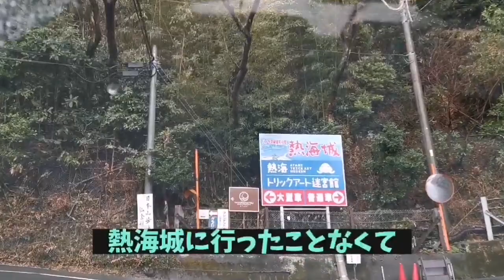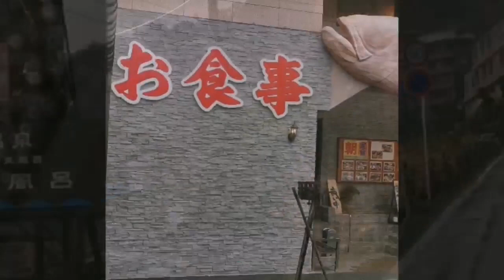【人魚になっちゃったよ！】熱海旅行２泊３日の旅